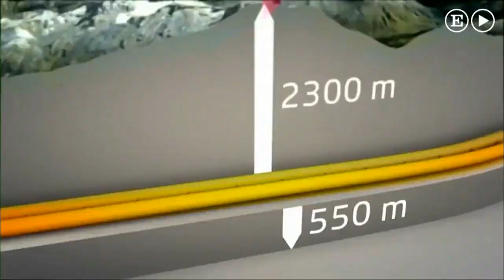Suiza inaugura el túnel más largo del mundo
Suiza une el norte y el sur europeo con el túnel más largo del mundo
cortesía Diario EL PAÍS   DE ESPAÑA